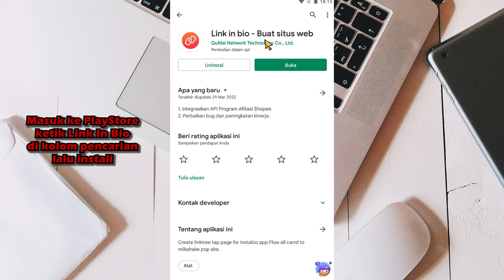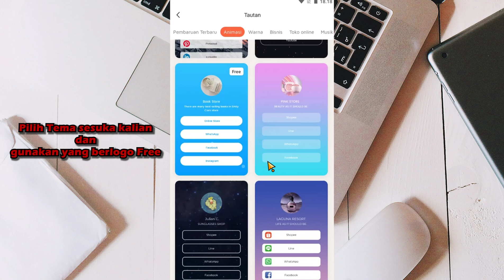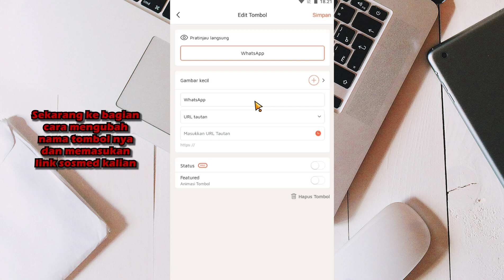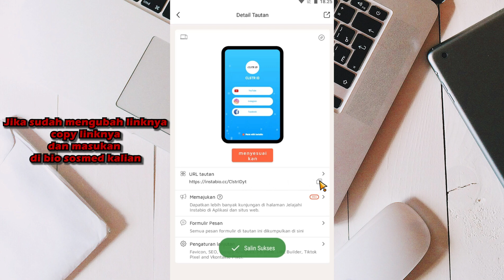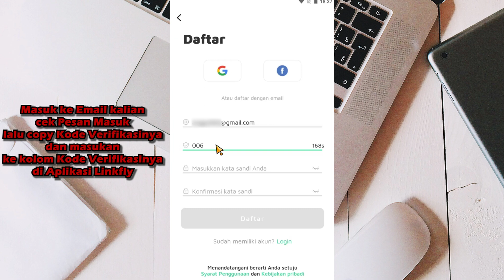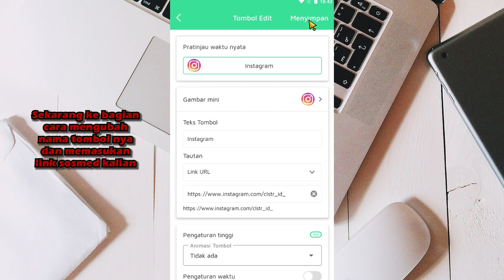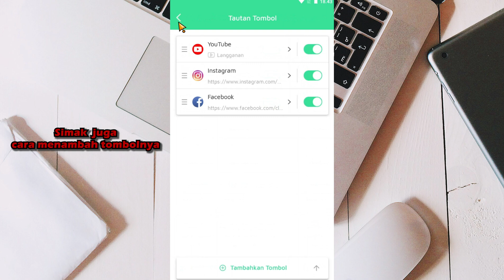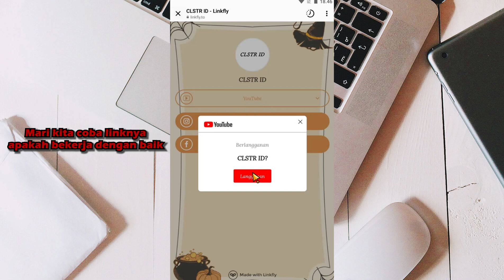Cara Buat Banyak Link untuk Bio Instagram & TikTok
Tutorial Membuat Banyak Link untuk Bio Instagram dan TikTok

Ingin membuat banyak link di bio Instagram atau TikTok untuk berbagai tujuan? Di tutorial ini, kami akan menunjukkan cara mudah untuk menambahkan banyak link di bio Instagram atau TikTok tanpa harus mengubah link setiap kali. Kami akan membimbing kamu menggunakan layanan yang memungkinkan kamu membuat satu link yang dapat mengarah ke banyak tautan lainnya.

📌 Untuk Request Cara Deploy Bot yang lain atau konten tutorial lain bisa komen di bawah ya 🙏
📌 Mohon maaf jika ada kesalahan dalam membuat video tutorial atau kata-kata penulisan di video tutorial🙏